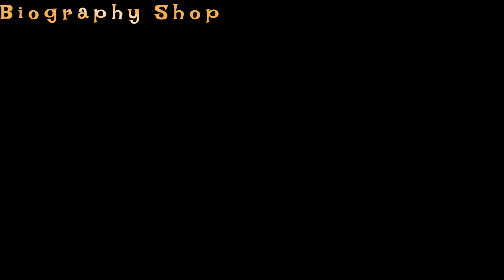Neeharika Roy Lifestyle 2023 , Biography, Age, Family, Boyfriend, Serials, cars,House, Networth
Pyar Ka Pehla Naam Radha Mohan Today full Episode
Pyar ka pehla Naam Radha Mohan Episode /cast /Latest Reels /Promo
Neehrika Roy new Reels /new Serials/new Movies /new Dramas /new Dance Videos
Neehraika Roy new Serials/All Serials/All Serials Name /All serials List Neeharika Roy dramas/New Dramas/All dramas Name/All Dramas List
Neeharika Roy and Shabbir Ahluwalia Romantic scenes /serials/interviews/Funny Videos/cute Moments /Emotional Moments
Neehrika Roy Cute
Neehrika Roy Funny /Comedy Videos
neehraika Roy Speakinh Bengali
Neeharika Roy channel /skin care/childhood Photos
Neeharika Roy Ki Video/ki real Life/kissing scene/ka serial/ka Dance/ki Instagram id /ki serial/ka Boyfriend/ka Tik Tok
Neeharika Roy Bold Dance

Zee Tv Serials
Par ka Pehla Naam Radha Mohan Episode
Radha and Mohan
Neehraika Roy Lifestyle